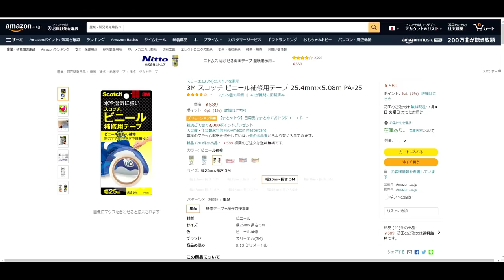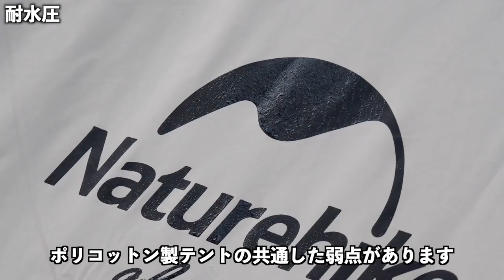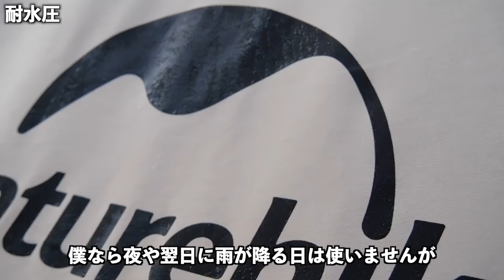【割引クーポン有】ネイチャーハイクのワンポールテントが安くてオシャレすぎる！ブライテンBrighten6.4 ワンポールテント【Naturehike / TOMOUNT】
Amazonの購入先はこちら！

モロケン割ということでクーポンコード【C5AN8BDA】で5000円割引になります！
期限は2022年2月28日まで！Brighten 6.4とBrighten 12.3どちらにも適応されます！

こちらにも同型テントあります
※リンク先のTOMOUNTと今回紹介したNaturehikeのテントはロゴが違うだけで同じものです。

目次
00:00 オープニング
00:28 主な10の特徴
01:38 3つの弱点
02:03 付属品など
02:31 組み立て方
03:34 テントの外見
04:34 テントの中
06:17 各部の大きさ
06:29 耐水圧について
07:05 フリートーク
【お知らせ】ブログが新しくなりました！

【お知らせ】マンツーマンYouTube講座やってます！
キャンプ・アウトドア道具などのPR案件や番組撮影の経験もあります。記事での引用利用等も連絡ください。

★モロケン/Moroken Goについて★
旅やキャンプに関する動画をYouTubeやSNSでアップしています。
誰よりも分かりやすい動画をモットーに頑張っています！

★これからYouTubeを始めようとしている人向けにマンツーマンでYouTube講座をやっています！★